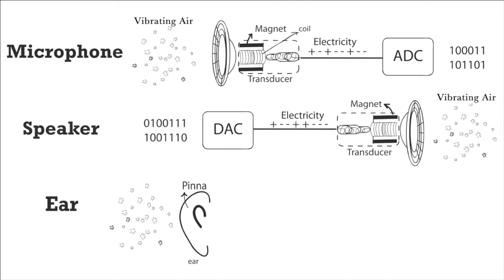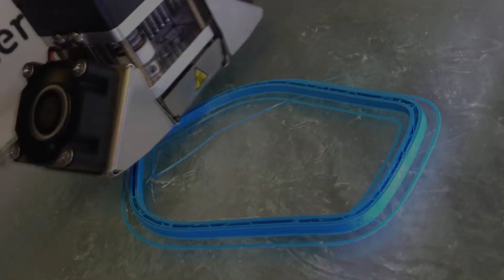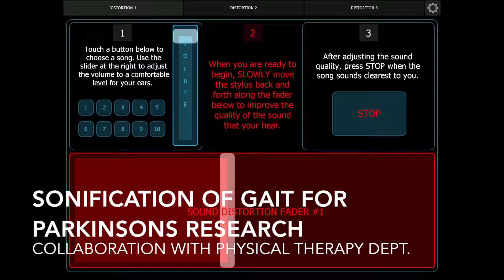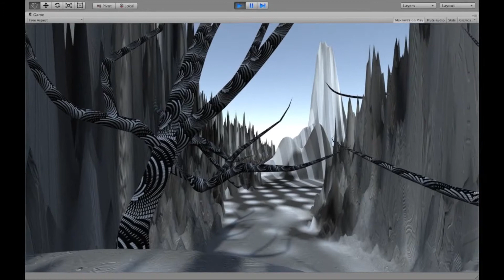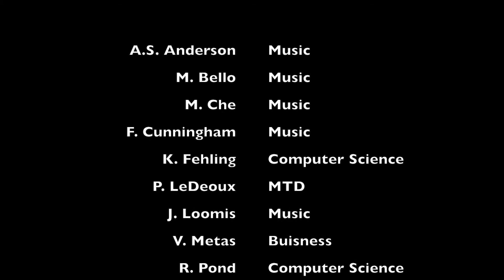cDact Stony Brook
Stony Brook Computer Science Department Videos